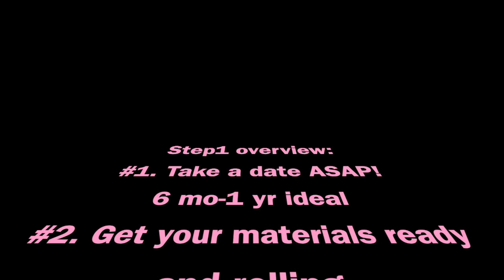WingedHealer: USMLE Step 1 Overview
USMLE Step 1 is an exam of strategy and perseverance. A lot of rote learning is involved but can be made interesting and simple if done the right way. While scores are important, learning along the way is more crucial.